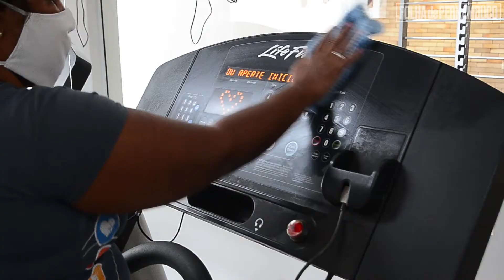[Economia] Retomada das atividades físicas nas academias